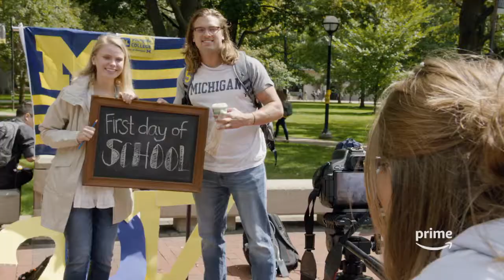All or Nothing: The Michigan Wolverines (2018) - Amazon Prime - Fogpop Trailers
Amazon Prime: All or Nothing: The Michigan Wolverines (2018)

 The series goes behind-the-scenes of the winningest program in college football to chronicle Michigan's 2017 season. Head coach Jim Harbaugh leads his alma mater's young team as the series provides an intimate look at the lives, both on the field and off, of the student athletes charged with carrying on Michigan's legacy.